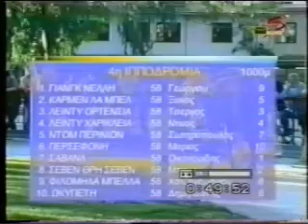Ντον Περινιόν - Θανάσης Σωτηρόπουλος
13 Ιουλίου 2000
1ος Ντον Περινιόν -Θανάσης Σωτηρόπουλος
2ος Σαβάνα-Κώστας Οικονομίδης
3ος Φιλομ.Μπέλλα-Γιώργος Χατζηγεωργίου
Ιδιοκτησίας:Στάβλοι Σαιν Ζερμαίν-προπονητής Αλέκος Καστρινός